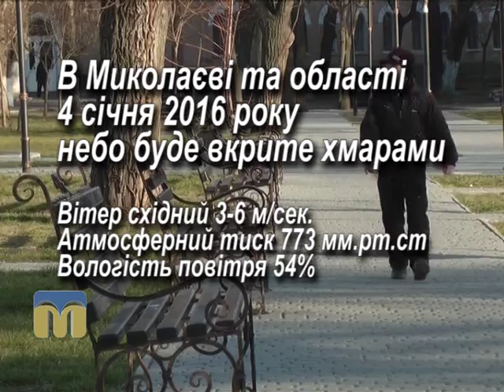Народний календар 4.01.2016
Народні прикмети, прогноз погоди, гороскоп на 4 січня 2016 року.